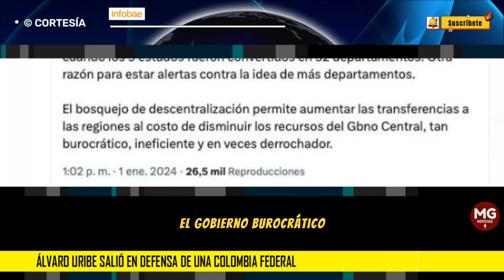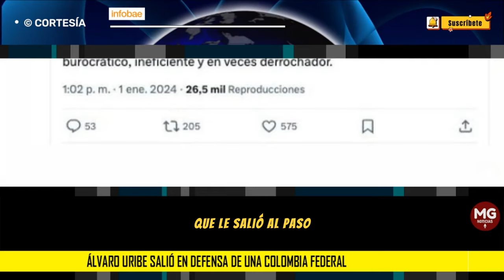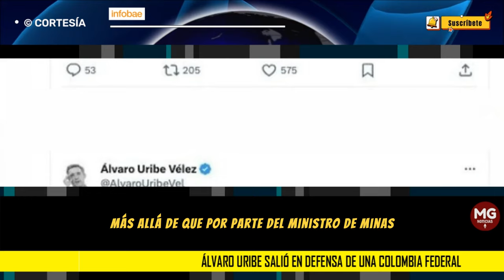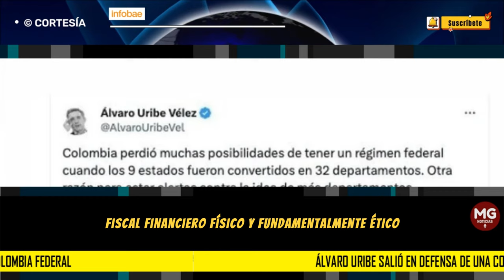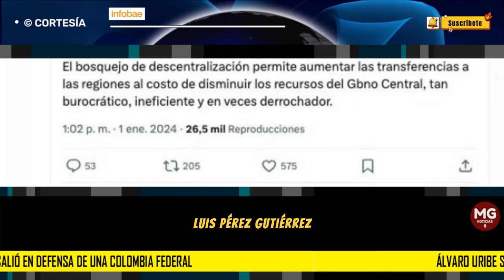🎯 ÁLVARO URIBE SALIÓ EN DEFENSA DE UNA COLOMBIA FEDERAL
Álvaro Uribe salió en defensa de una Colombia federal y cuestionó el centralismo del Gobierno “burocrático”
El expresidente de la República se pronunció a través de redes sociales y defendió el postulado de quienes consideran que es el momento de insistir en una mayor autonomía en los territorios
INFOBAE